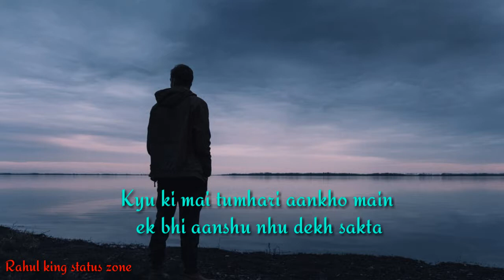jab bhi khabhi meri yaad aayegi na | 😭 new what's app status 😍 | by rahul king status zone